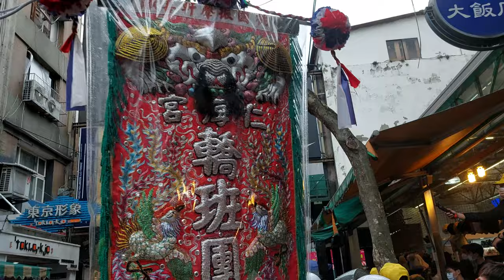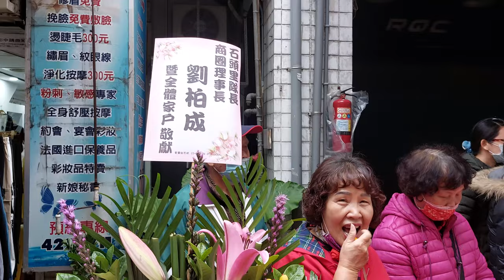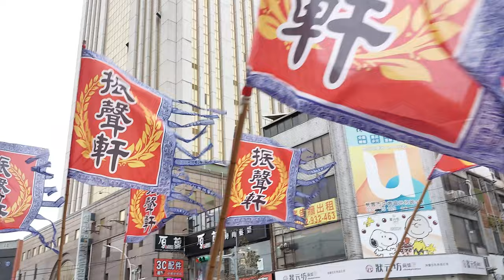【過境 中平商圈香案＆中壢慈惠堂香案 全記錄】~110中壢仁海宮恭迎天上聖母祈福遶境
~過境 中平商圈  香案~
(0:00)中壢仁海宮-報馬仔、鮮花頭旗車
(2:57)桃園振聲軒-推車牌,頭旗,四角旗,大旗,大鼓吹
(4:16)中壢仁海宮-頭旗,旗隊
(5:16)中壢武禪門-醒獅團
(6:14)花牌
(6:37)震溪龍獅團-太子團
(7:15)中壢仁海宮-中壇元帥 聖駕
(7:45)平鎮合興會-大鼓
(8:17)中壢仁海宮-宮燈隊
(9:13)桃園晉福社-北管
(12:00)中壢仁海宮-繡花隊,旗隊
(12:27)鳳凰花式大鼓隊
(12:35)桃園玄勝舘-哪吒鬧東海
(13:48)桃園鈞天社-大鼓弄
(14:31)中壢仁海宮-三十六執事儀仗隊
(14:59)大鑼＆哨角團
(15:58)鴻興花式大鼓隊
(17:24)桃園觀聯社-千順將軍
(17:50)中壢仁海宮-天上聖母,列位尊神 聖駕
(18:48)躦轎底 祈福消災
(21:02)中壢仁海宮-主帥轎~天上聖母(中壢媽) 聖駕
(27:27)中壢仁海宮-隨香善男信女
(27:56)新光福德宮-大鼓隊
(28:18)藝閣車
(28:34)桃園振聲軒-大鼓吹 隨拍
~過境 中壢慈惠堂 香案~
(33:15)桃園振聲軒-大鼓吹
(33:53)中壢武禪門-醒獅團
(34:32)中壢慈惠堂-花式大鼓團
(37:24)震溪龍獅團-太子團
(40:06)中壢仁海宮-中壇元帥 聖駕
(41:07)平鎮合興會-大鼓
(42:56)中壢仁海宮-宮燈隊
(43:29)桃園晉福社-北管
(43:48)中壢仁海宮-繡花隊,旗隊
(44:27)鳳凰花式大鼓隊
(44:49)桃園玄勝舘-技術龍
(46:24)桃園鈞天社-大鼓弄
(46:48)中壢仁海宮-三十六執事儀仗隊
(47:17)大鑼＆哨角團
(47:55)鴻興花式大鼓隊
(48:24)桃園觀聯社-千順將軍
(48:51)中壢仁海宮-天上聖母,列位尊神 聖駕
(49:36)中壢仁海宮-主帥轎~天上聖母(中壢媽) 聖駕
(52:09)中壢仁海宮-隨香善男信女
(52:40)新光福德宮-大鼓隊
(53:15)藝閣車